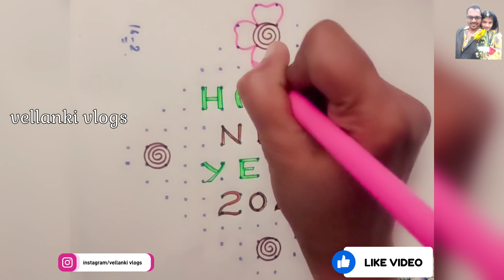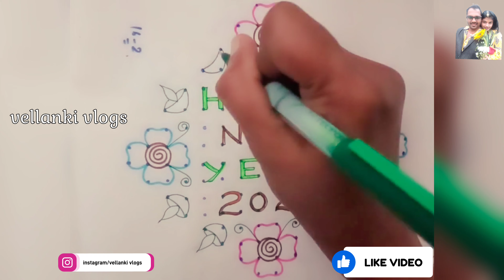New year 2023 Rangoli Easy 16×2×2 dots Kolam 2023 ముగ్గులు Easy Rangoli design for New year